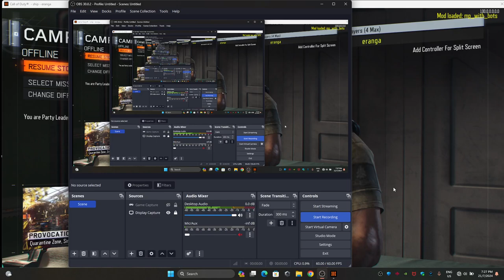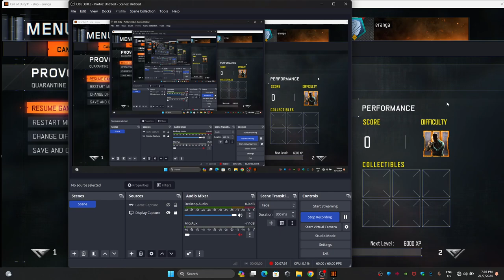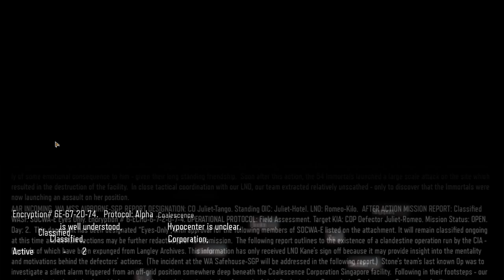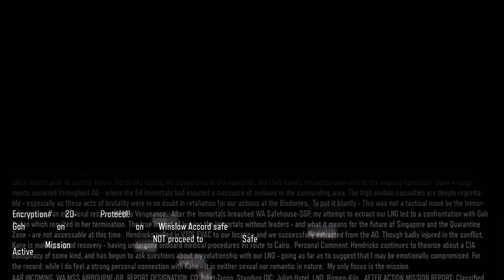I played Black Ops 3 in 2024 and it's still INSANE #3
Welcome to our latest Call of Duty video! In this gameplay, we dive into the intense action of Call of Duty: Black Ops 3, exploring its advanced features and dynamic combat. From epic gunfights to strategic gameplay tips, we cover everything you need to know to dominate in CoD. Plus, get a sneak peek at what’s coming in Black Ops 6 and how it might change the series. Call of Duty Black Ops 3 Gameplay
Black Ops 3 Tips and Tricks
Call of Duty Black Ops 3 Best Class Setup
Black Ops 3 Campaign Walkthrough
Call of Duty Black Ops 3 Advanced Warfare
Black Ops 3 DLC
Black Ops 3 Review
CoD Black Ops 3 Strategies